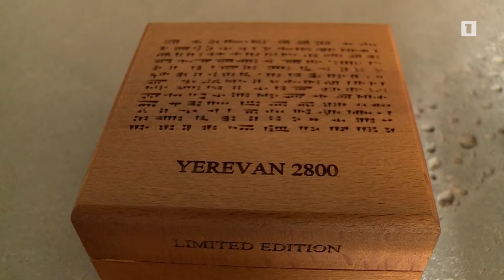2800 հուշամեդալ 2800-ամյակի կապակցությամբ